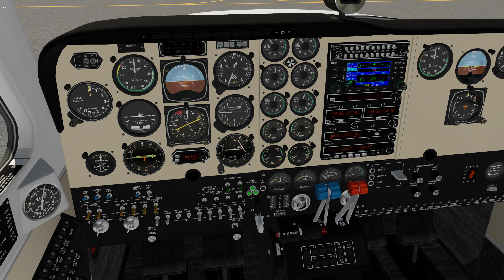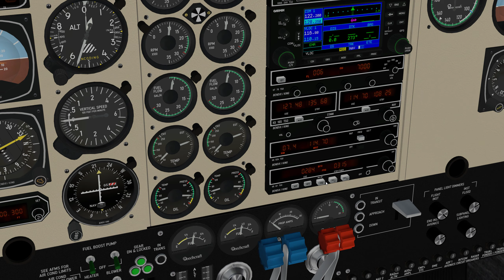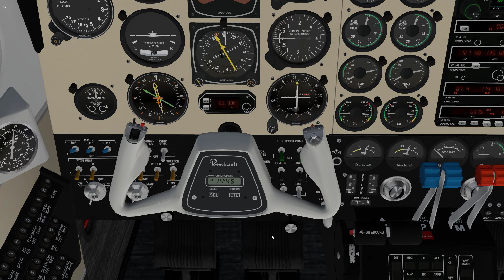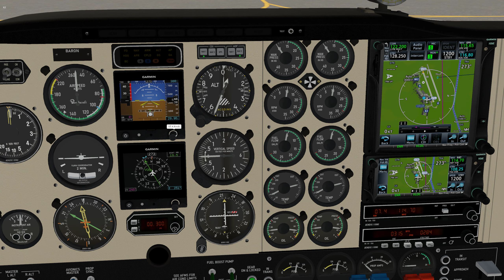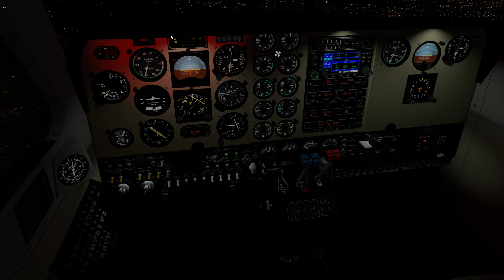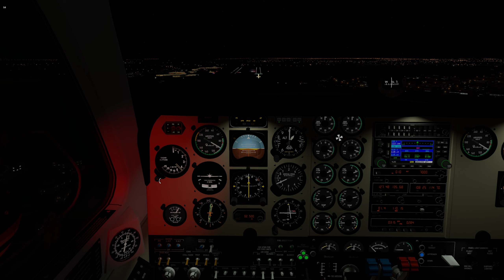Beechcraft Baron 58 Ultimate X plane 11 (FREE ADDON)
After hundreds of hours of work, starting from the default X plane 11 baron 58 here is an ultra realistic baron 58 with a lot of improvements. It's completely free.

As a real professional graduate pilot I wanted a twin-engine plane that would allow me to train with systems and instruments that we encounter in real life.

Here is the list of improvements :

✮ Custom and realistic bendix instruments 3D
✮ Custom and realistic bendix radio suite
✮ Added missing systems: fuel selector, ampermeter and loadmeter, Go around button, panels tests, usables breakers
✮ Integration of garmin G5 (AFM G5 payware), GTN (realityXP payware), Avitab
✮ Walkaround with fuel, oil, controls surface test
✮ Extreme modification of textures in 4k 3D modification of several elements (propellers, seats ...)
✮ Rework of night lighting
✮ Many other things

If you enjoy it, feel free to help me I would like to get realsim gear g1000 to keep skill during this hard period where I am not in activity. Many thanks for yout support... 😊